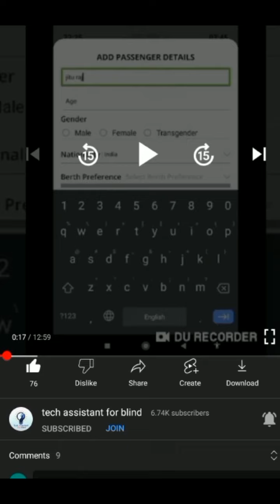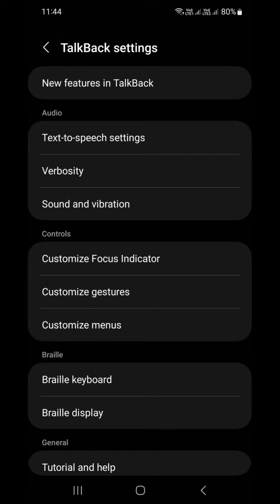TalkBack 13.1 new shortcut gestures options and new action trick for Android accessibility sweet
Google' TalkBack 13.1 new shortcut gestures and new action trick for blind user

Android accessibility suite new update for blind user Android accessibilities sweet new features explain for visually impaired Android accessibility sweet full usage for low vision how to use Google TalkBack how to setup Google TalkBack Google TalkBack new gestures for blind Google talk back 13.1 new update for blind Google TalkBack 13.1 new features for visually impaired

Basic videos